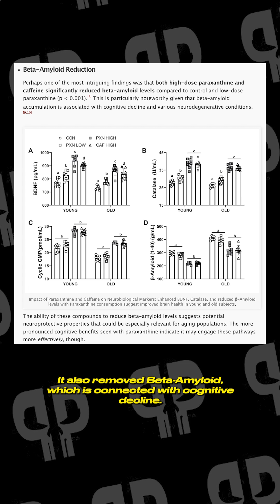Could enfinity Paraxanthine be BETTER than Caffeine Itself?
New preclinical data suggests @enfinity_energy  Paraxanthine could surpass caffeine for cognitive benefits. Tests showed it improved memory and brain function, boosting BDNF and clearing beta amyloid linked to cognitive decline. Could this be the next big step for brain health? @tsigroup